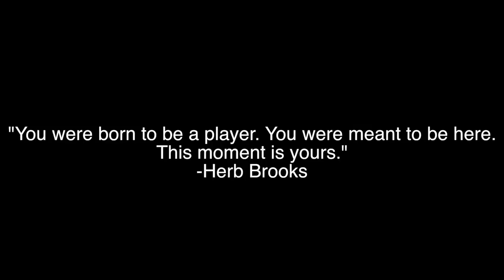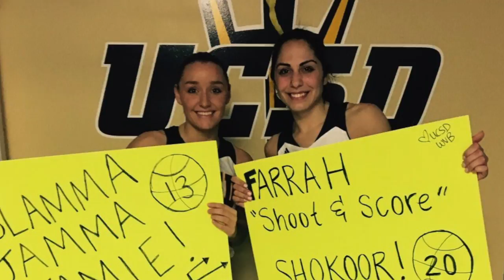2016 UCSD Women's Basketball Banquet